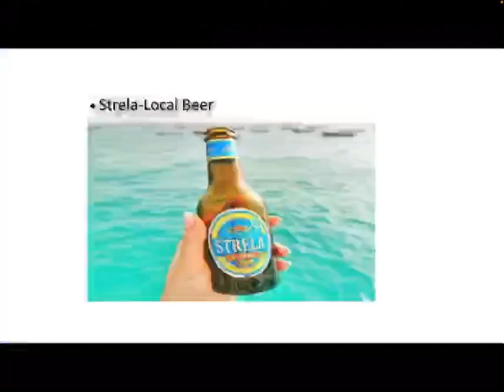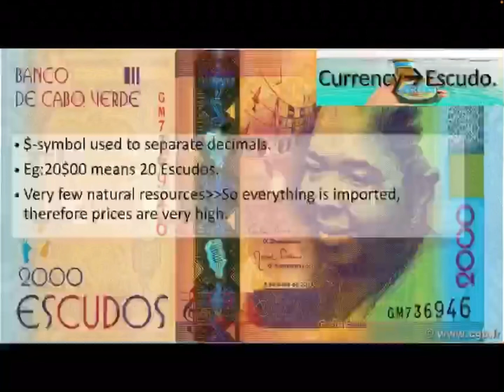Cape verde|African country|Countries of the world series